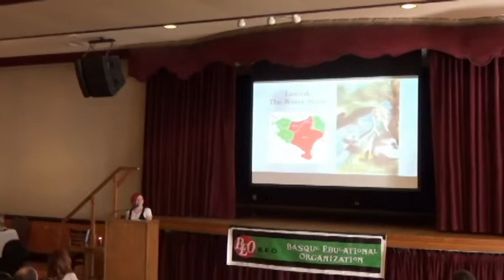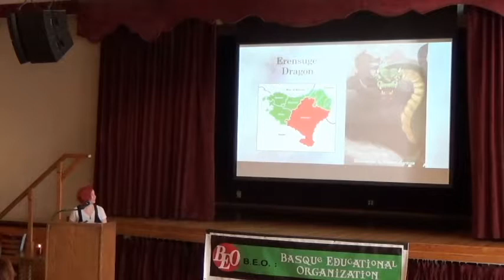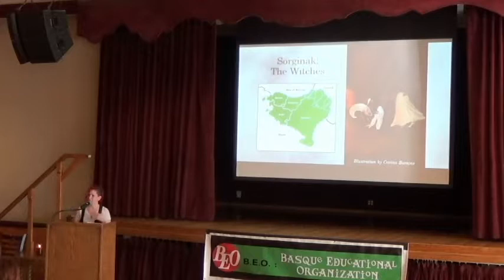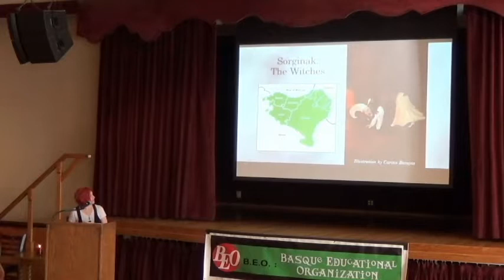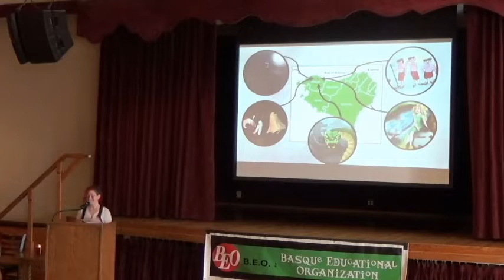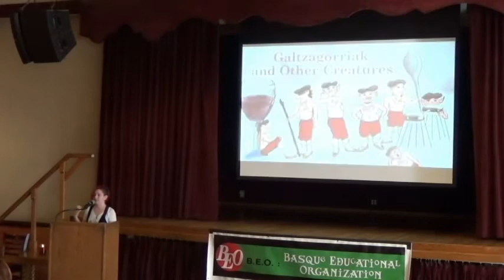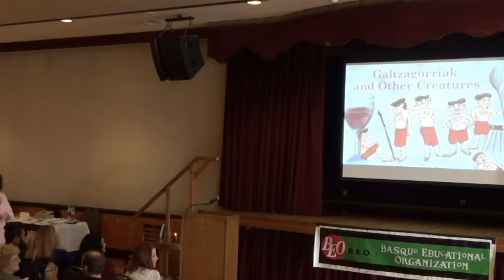2017 Basque Cultural Day Caryn Larrinaga